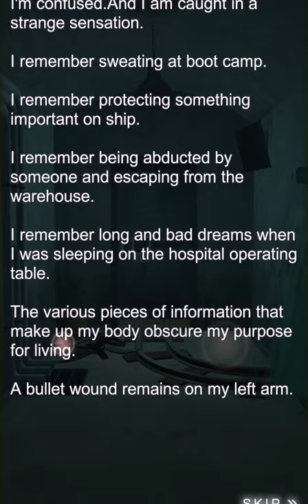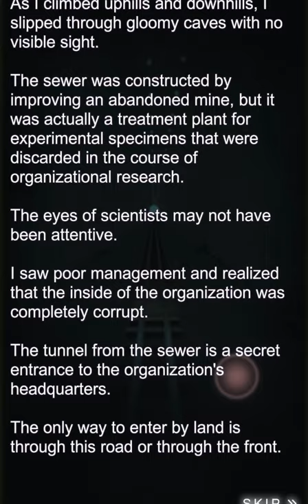escape-game-the-psycho-room: Dark Water 공략 full walkthrough